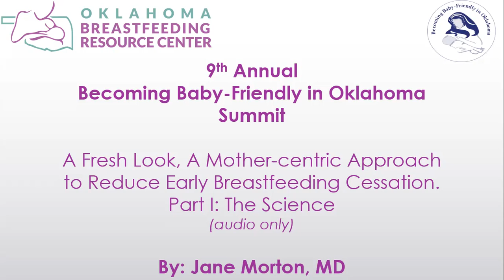Audio.Only-Jane.Morton,MD-BBFOK_Summit-Pt 1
Dr. Jane Morton's 1st lecture to the 9th Annual BBFOK Summit